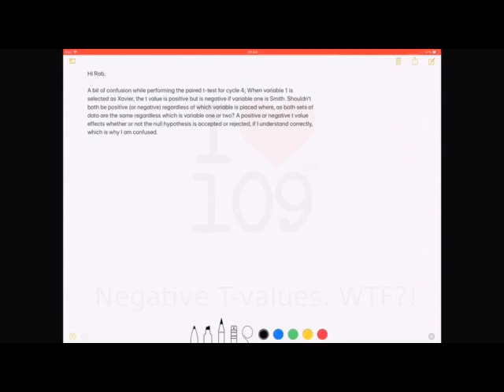Negative T-values. WTF?!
Yes. It's OK if you're T statistic is negative.